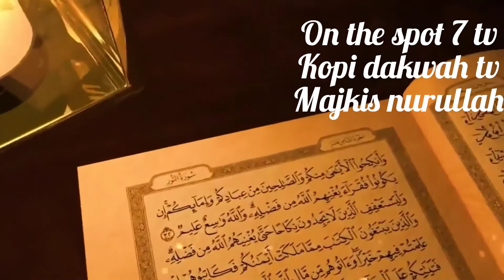ADAKAH BELAJAR TASAWUF MEMBERI.BAHAGIA LAHIR BATIN, GURU Dr.H.Ahmad Sukris Sarmadi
Beliau dosen pasca sarjana UIN melakukan kegiatan dakwah pengabdian masyarakat di berbagai tempat antara lain,
1.Ceramah di mesjid nurul iman sei andai banjarmasin setiap malam senin habis magrib
2.Ceramah di mesjid darul mukminiin rawasari banjarmasin setiap malam selasa habis magrib
2.Ceramah di mesjid nurul iman geriya permata handil bakti setiap habis magrib malam jum at
3.Ceramah di langgar nurul ibadah simpang jagung setiap habis magrib malam minggu
4.Ceramah di mesjid qurratu toyyibah HKSN banjarmasin setiap minggu kedua dan keempat setiap bulan ba^da magrib
5.Ceramah di meajid nurul islam HKSN di minggu pertama dan ketiga setiap bulan
6.Ceramah di majlis ta'lim nurullah setiap habis isya malam minggu